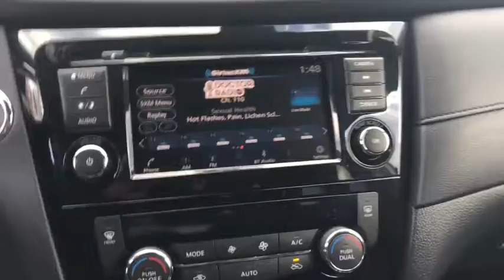2019 Nissan Rogue Milford, Franklin, Bellingham, Mendon, Hopkinton, MA P3065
Brilliant Silver Metallic Used 2019 Nissan Rogue available in Milford, Massachusetts at Milford Nissan. Servicing the Franklin, Bellingham, Mendon, Hopkinton, MA area.

Milford Nissan
320 E Main S

Recent Arrival! Certified. AWD, 6 Speakers, Alloy wheels, AM/FM radio: SiriusXM, Auto High-beam Headlights, Blind spot sensor: Blind Spot Warning (BSW) warning, Cloth Seat Trim, Front dual zone A/C, Heated Front Bucket Seats, NissanConnect featuring Apple CarPlay and Android Auto, Power driver seat, Power Liftgate, Split folding rear seat. CARFAX One-Owner. Clean CARFAX. 2019 Nissan Rogue SV SV Brilliant Silver Metallic 2.5L I4 DOHC 16V AWD CVT with Xtronic 25/32 City/Highway MPGbrbrAll Certified Preowned Nissan vehicles are comprehensively inspected and serviced by a Certified Nissan technician to the highest standards following strict CPO guidelines. We ensure this vehicle will come with two factory keys, floor mats, owners manuals, and any other equipment that would have come with the vehicle when delivered new. The Nissan Factory Certified program includes a 100,000 mile / 7 year powertrain warranty starting from the in-service date of the vehicle (can be found on warranty coverage pic) that covers over 600 components including Engine, Transmission and Drivetrain. This protection can be transferred to the next owner if the vehicle is sold to a private party (visit us for exact details). This warranty also includes benefits such as 24/7 Roadside Assistance, Jump Starts, Flat Tire Change with your spare, Out of Gas Delivery, Lockout Assistance, trip interruption coverage, and tow/hotel reimbursement in case of a mechanical failure. This coverage can also be upgraded to full Nissan Certified Preowned Extended Protection Plan which provides similar coverage as the original factory warranty at a great price directly from Nissan and not a 3rd party company. This upgraded protection plan comes in two term options 7 year / 100,000 mile term or an 8 year 120,000 mile term. The Extended Protection Plan program increases component coverage to over 2,100 and includes any electrical/audio/video/navigation, suspension, steering, climate control system, and brakes. This program and the standard CPO warranty add on to any remaining 3 year 36,000 mile factory Bumper to Bumper coverage, and is recognized as the best Certified Preowned Program in the industry by Vincentric. Milford Nissan is a Boston area leader in Certified Preowned Nissan vehicles!brbrAll Preowned Vehicles at Milford Nissan come with four service visits complimentary on us including Mobil oil changes and tire rotations. All preowned vehicles equipped with factory Sirius XM Radio will receive 3 months full service on us. We are the highest Google rated Nissan Dealership in Massachusetts with over 1,000 customer Google reviews! Milford Nissan is a family owned pet friendly dealership located minutes from both exits 19 and 20 off Interstate 495. Our honest pricing is always lower than market competition! We are a one stop shop with over 60 employees in a 35,000 square feet facility on 5.5 Acres. We have the most experienced Nissan technicians in the business. We can handle all your vehicles needs including a Nissan Certified Collision Center. Don't forget to click the complimentary CarFax Report link on all our listings! 100 pre-owned vehicles in stock! 70 Factory Certified Nissans in Stock! **We make every effort to represent our vehicles as honestly as possible, however we may make an error in our listing. Certified Vehicles are priced including a small rebate ($500-$700) for financing with Nissan's Captive finance company. Cash deals and outside financing will not be able to claim this Nissan captive financing rebate!